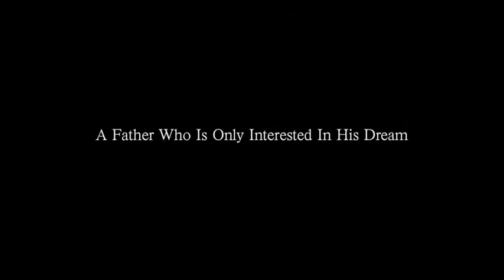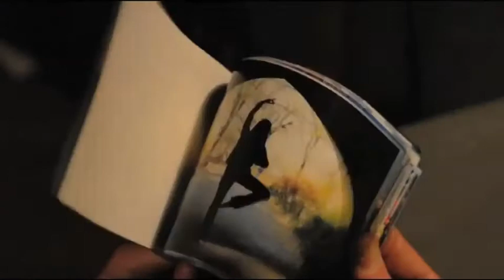Time Difference- Trailer 01. Official Selection CUNY Asian American Film Festival 2010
Instinct Sounds presents A Yosuke Hosoi Film
Starring: Michael Horowitz, Marie O'Keefe, Robert Marlowe, Tomomi Ishimura, Audrey Sussmanns

An American father, who once cared only about his own career, shares an awkward life with his teenage daughter, who has returned after being taken to Japan by her Japanese mother 15 years before. Eventually he helps his daughter, studying to be a professional jazz dancer, confront a sad revelation.